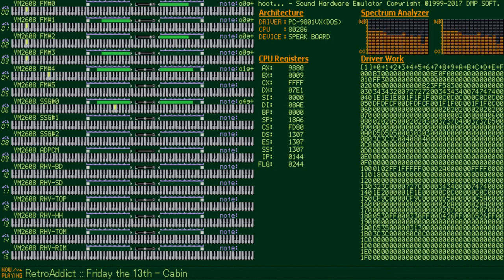[PC-98] Friday the 13th - Cabin [OPNA, PMD]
This is a genuine cover of the Cabin theme from Friday the 13th (NES). Since today is Friday the 13th, I thought this would make a great opportunity. I didn't see a need for all the channels to be used since the original had a square channel melody to begin with.

Composer: Hirohiko Takayama
Sequencer: Kris Troutman